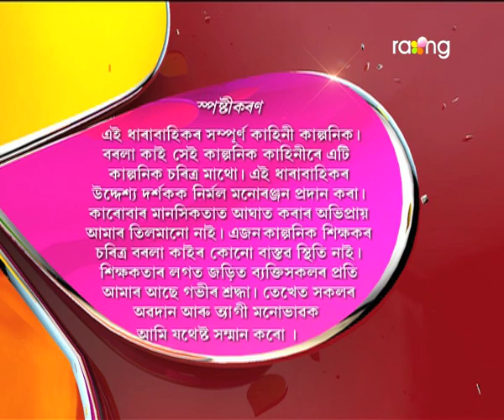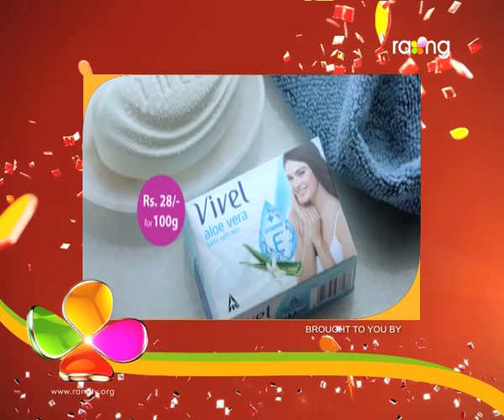Borola Kai - বৰলা কাই | 23rd Spt 2017| Full Episode | No 756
কাৰোবাৰ ওপৰত ভীষণ খং ৰামেশ্বৰৰ? কোনে কি জগৰ লগালে বাৰু?